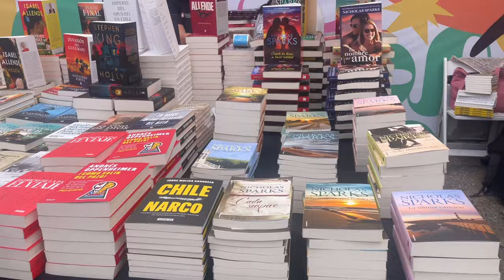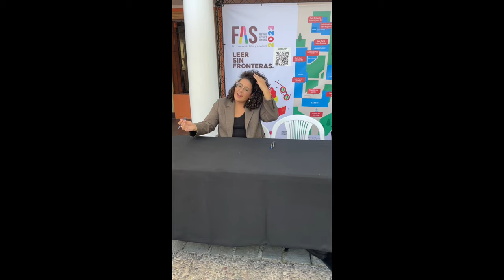Experiencia en la Firma del Libro EL ARTE DE SER NOSOTROS de Inma Rubiales: Encuentro con la Autora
En este blog, comparto los detalles emocionantes de este encuentro especial con la autora. Desde los momentos íntimos con Inma Rubiales hasta las conversaciones sobre su inspiración detrás de esta conmovedora novela, te llevaré paso a paso a través de mi vivencia en este evento literario.

Exploraremos la conexión personal con la historia, las impresiones del público y cómo esta firma de libro ha enriquecido mi aprecio por el trabajo de Rubiales. Descubre más sobre el proceso creativo detrás de "El Arte de Ser Nosotros", la influencia cultural de la obra y cómo esta experiencia ha resonado en mi perspectiva como lector.

Temas que Cubrimos:

Experiencia en la firma del libro "El Arte de Ser Nosotros"
Encuentro con Inma Rubiales
Inspiraciones detrás de la novela
Impacto cultural y literario de la obra
Reflexiones personales sobre la experiencia

Si eres un entusiasta de la literatura contemporánea y disfrutas de las historias que exploran el amor y el autodescubrimiento, este blog te llevará a un viaje emocionante dentro del mundo de Inma Rubiales y su obra aclamada.

𝙲𝚊𝚙𝚒𝚝𝚞𝚕𝚘𝚜:
00:00 Introducción
00:19 ¿Qué hacer para una firma de libros?
01:08 Comienzo del blog
03:32 Entrada a la feria
05:02 Anecdota Chistosa
05:50 Feria
07:27 Charla de Inma
11:29 Firma de Inma
12:44 Final de la Firma
13:16 Conclusiones
14:32 Final